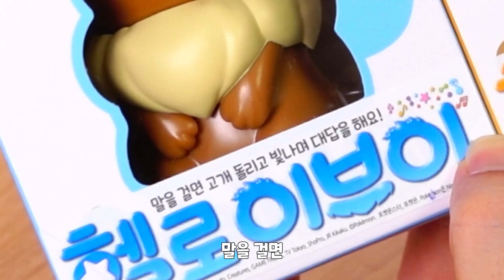말을 알아듣는다는데.. 촬영하다가 기절할뻔😭 헬로이브이&피카츄 리뷰 | 소소일상 SOSO1SANG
-말을 잘 알아듣는다고 해서
헬로피카츄와 헬로이브이를 구매해봤어요 ㅋㅋㅋ
역시 귀엽긴한데,, 흠...
어떤지는 영상으로 함께만나볼까요?
↓아래 정보 확인↓
⭐️제품정보 : 헬로이브이, 헬로피카츄